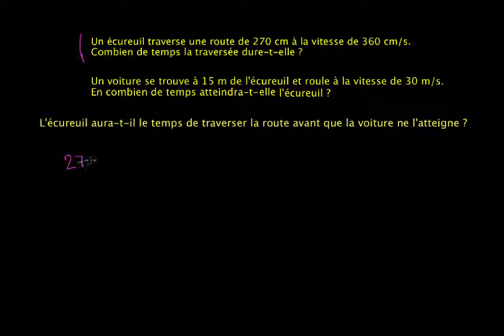Double problème de vitesse : exemple de la voiture et de l'écureuil